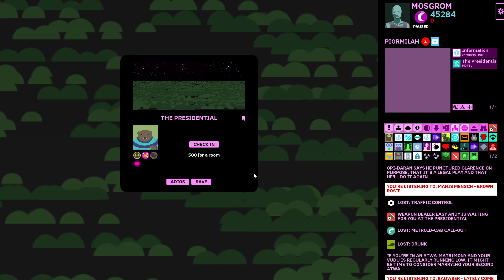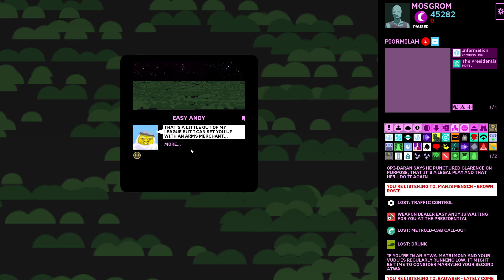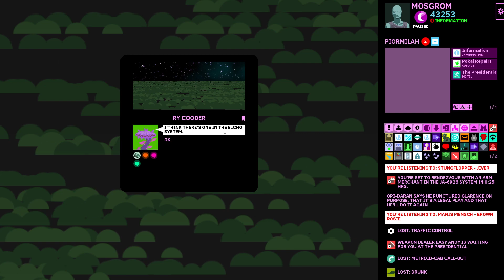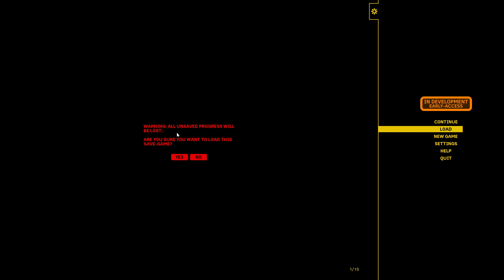mosplays 165: TAXINAUT 24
This is the twenty fourth part of me playing my game TAXINAUT.